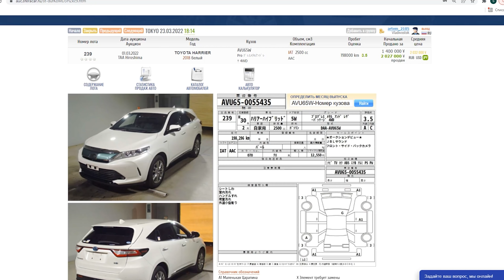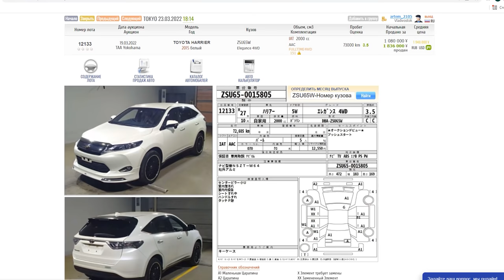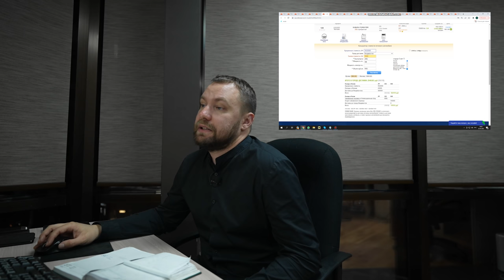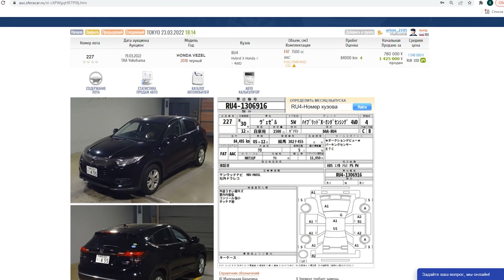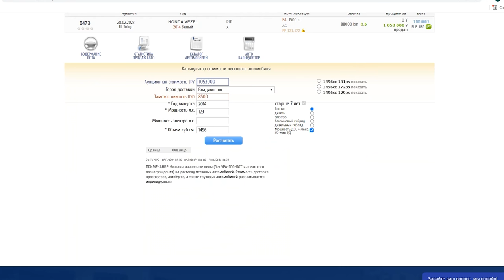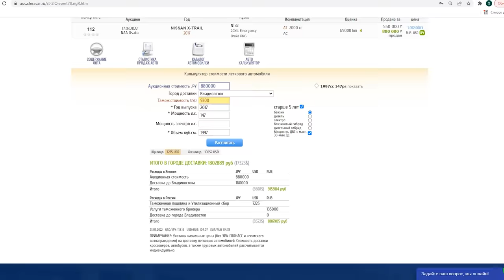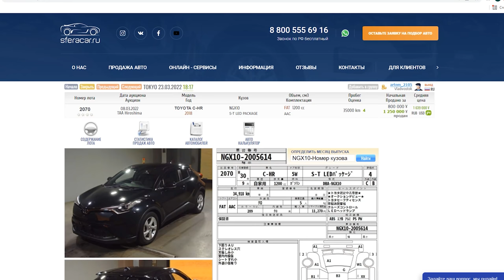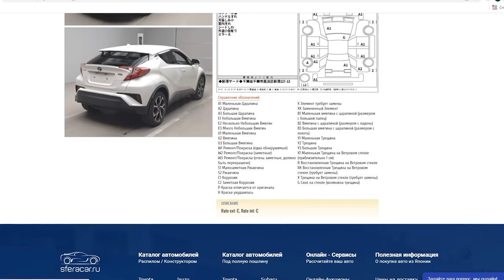АКТУАЛЬНЫЕ ЦЕНЫ🔥 РАСЧЁТ ПОПУЛЯРНЫХ КРОССОВЕРОВ✅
Сегодня в выпуске:

💥ПОДБОРКА КРОССОВЕРОВ

⭐️Расскажем почему выбирают эти модели
⭐️Объясним почему машины на аукционах могут дешеветь

— ТАЙМ-КОДЫ

1️⃣TOYOTA HARRIER 1:34
2️⃣SUBARU FORESTER 5:49
3️⃣HONDA VEZEL 9:22
4️⃣NISSAN X-TRAIL 12:46
5️⃣TOYOTA C-HR 16:43

Диапазон дат покупки от 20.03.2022 до 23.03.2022